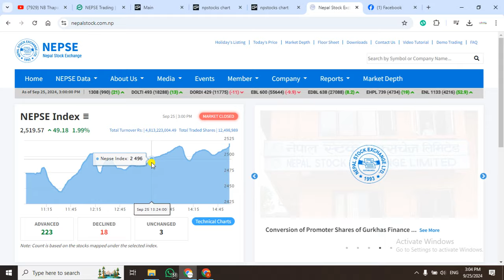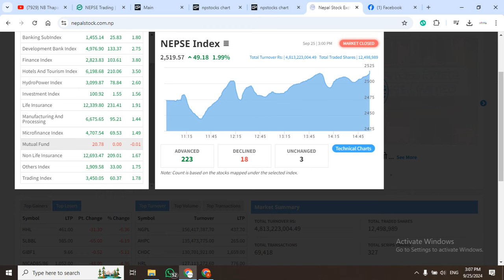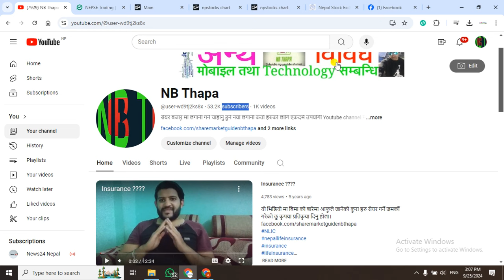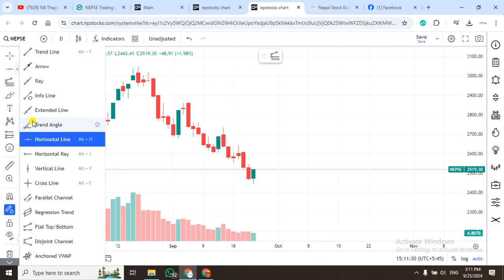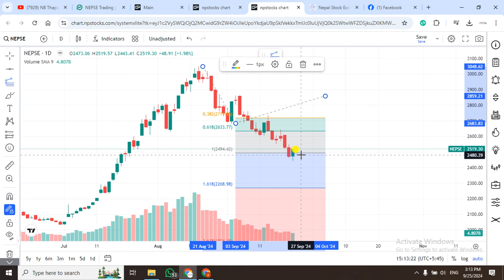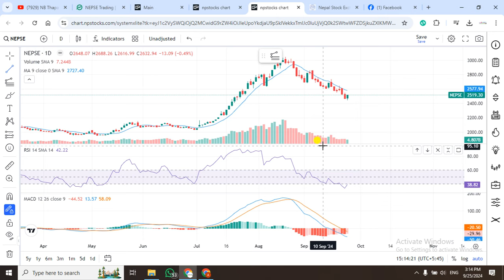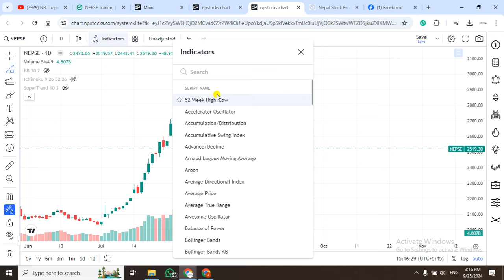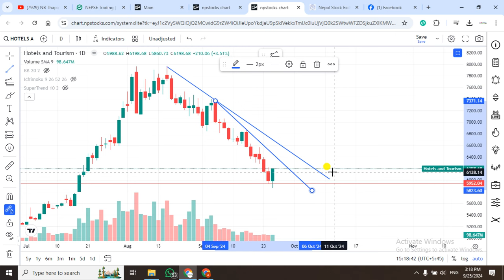Nepse Daily Update//Stock Analysis Nepal